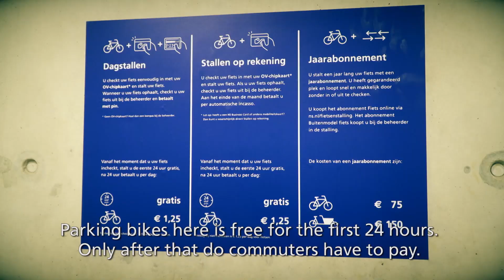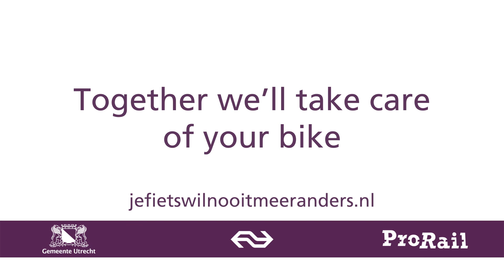Opening Stationplein bicylce parking facility in Utrecht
21 August 2017 saw the official opening of Stationsplein Bicycle Parking Facility in Utrecht. It’s a collaboration between ProRail, Utrecht municipality and NS. Parking bikes here is free for the first 24 hours. With 6000 spaces, this is now the largest bicycle parking facility in the Netherlands. When the other 6500 are added, making 12,500 spaces, it’ll be the largest in the world.